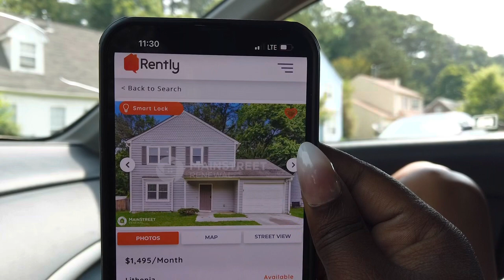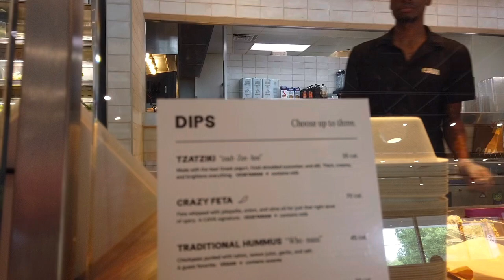MOVING VLOG! ATLANTA HOUSE TOURS UNDER $1800! I FOUND THE ONE?!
Today’s video is part two of my movingvlog series. For your viewing pleasure, I have linked my previous moving vlogs down Below! New video coming Wednesday!